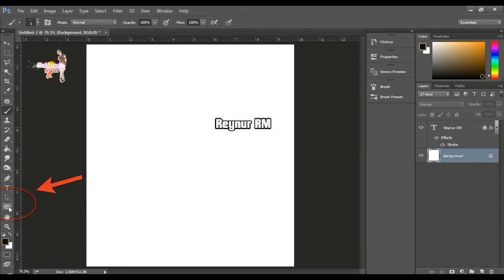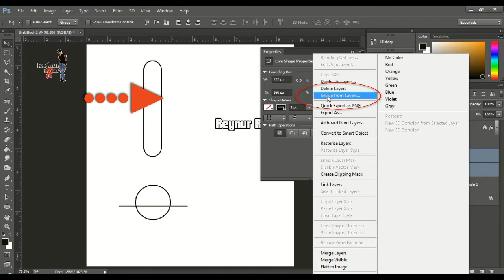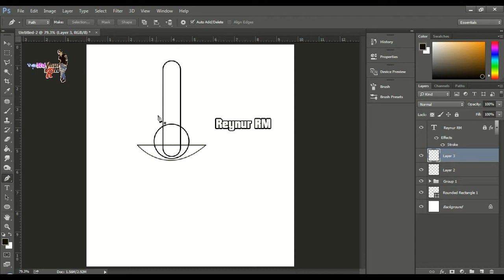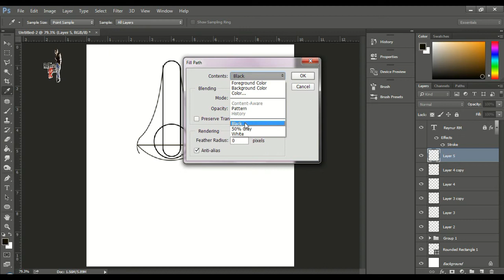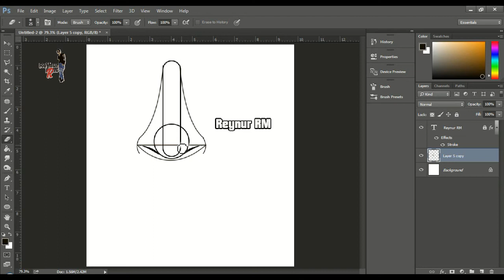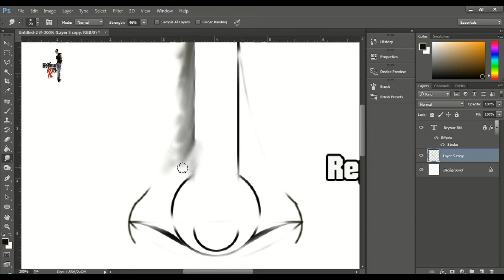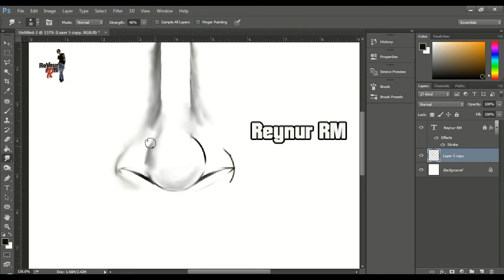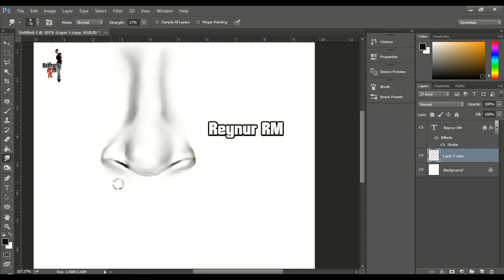Belajar menggambar di Photoshop || Part II Menggambar Hidung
Part 2 (Menggambar Hidung)
Baik materi hari ini adalah menggambar hidung menggunakan sofware adobe Photoshop, saya buatkan contoh dengan pola yang paling sederhana dan paling mudah untuk dipelajari bagi pemula.
Jika ada pertanyaan jangan ragu ya untuk mengajukan pertanyaan via komentar.